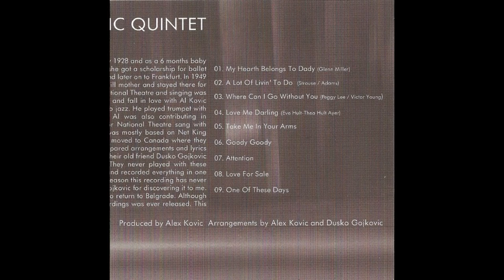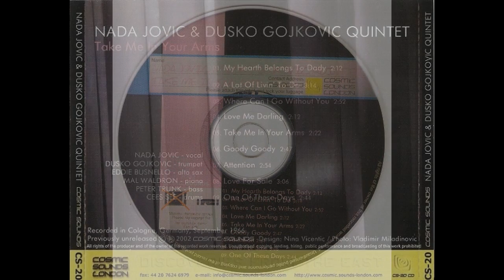Nada Jovic & Dusko Gojkovic Quintet - Love For Sale 1966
Alto Saxophone – Eddie Busnello
Arranged By – Dusko Gojkovic
Bass – Peter Trunk
Design – Nina Vicentic
Drums – Cees See
Photography By – Vladimir Miladinovic*
Piano – Mal Waldron
Producer, Arranged By – Alex Kovic
Trumpet – Dusko Gojkovic
Vocals – Nada Jovic